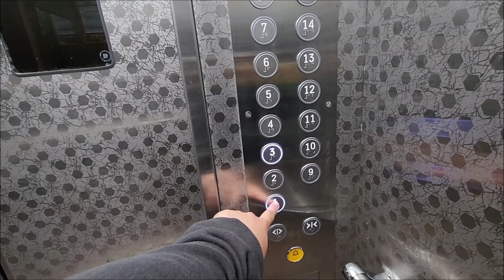현대 WBLX와 중소기업 승강기 부품이 만나면? | [엘리베이터 탑사기] 전라남도 화순군 화순읍 신기리 화순부영6차아파트 현대엘리베이터 WBLX-일반(H)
※교체전 탑사영상 (2021년 10월 시승)

화순 광덕지구의 제일 윗쪽에 있는 화순부영6차아파트는 1998년 하반기에 입주가 시작된 8개동/1,485세대/15층 규모의 대규모 복도식 아파트 단지입니다.

참고로 이 아파트, 최근 화순군에서 "월세 1만원 임대주택"을 파격적으로 선보인 그 아파트단지입니다!

▷승강기 소개
엘리베이터는 한 동당 두대 씩(604/606/607동은 네대) 설치됐으며, 홀수층/짝수층 나눠서 운행중입니다. 최초설치 당시 동양에레베이터(현 티케이엘리베이터코리아)의 1998년식 CV85A를 운용했다가, 2024년 초에 엘리베이터 부분교체공사(리모델링)를 실시했습니다.

이번에 리모델링된 엘리베이터의 가장 놀라운 점은. 일부 위치표시기의 LED를 제외한 부품들은 중소 승강기업체의 부품을 사용했지만, 현대엘리베이터의 간판 기종인 'WBLX'에서 사용하는 제어반을 탑재한 기종인 거입니다! 실제로 안내방송도 현대엘리베이터 안내방송이 나오고 있고, 일부 위치표시기는 현대엘리베이터 위치표시기의 LED를 그대로 적용했더군요.

최근 들어 중소 승강기업체를 받혀주는 제어반 메이커인 삼일엘텍/대성IDS/STEP 등 이 아닌 현대엘리베이터 WBLX 계열 제어반을 사용해서 엘리베이터를 부분교체한 현장이 종종 보인다는 소식을 들었는데, 화순읍에서 이렇게 볼 줄은 몰랐네요.ㅋㅋ

제어반/권상기/버튼 등의 엘리베이터 일부 부품만 바꾼 만큼 내장재는 동양 CV85A 시절 그대로를 유지했습니다.